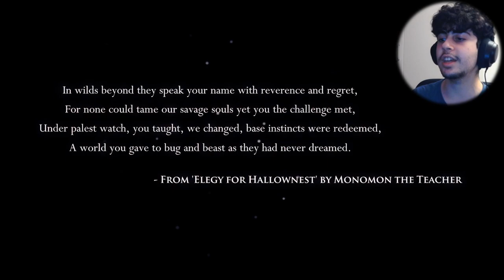Elden Ring LOVER plays HOLLOW KNIGHT for the 1st time...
First video i have edited since i switched software (Premiere Pro to DaVinci). So excuse any bad quality, cutting, etc. I'm still trying to learn... i forgot how hard editing can be. Give me a few videos.